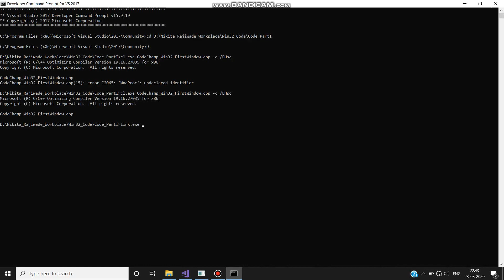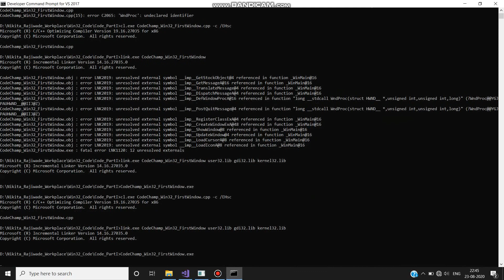Creating a Window (Window Procedure) - Part IV | Win32 API Tutorial Hindi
Hello guys, I have started Windows GUI Programming Tutorial.
Using Win32 API in C++ language, we will learn to code for our own window on Windows platform.
In this Part IV Video, you will learn how to handle very important WM_DESTROY message in Window procedure to close your window.
How window procedure and DefWindowProc() works together to process user events?

Contents of the Video :
WinMain, WINAPI, Handle,  Instance, RegisterClassEx(), CreateWindow(), ShowWindow(), UpdateWindow(), GetMessage(), TranslateMessage(), DispatchMessage(), Window Procedure, Callback, WM_DESTROY, WM_QUIT, PostQuitMessage(), DefWindowProc()

Along with this I will also teach you how to compile and link your first windows program using command line Developer Command Prompt for VS 2017 using cl.exe and link.exe